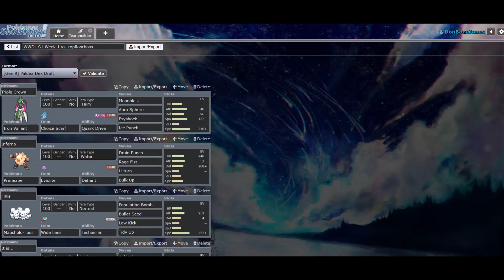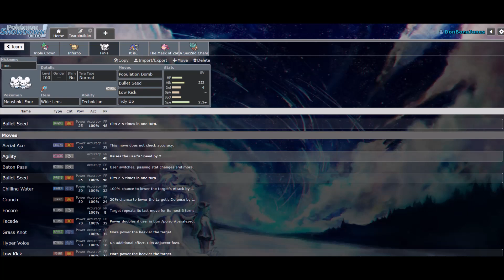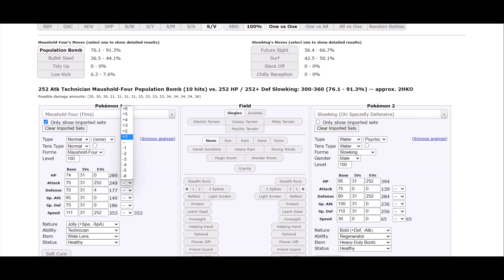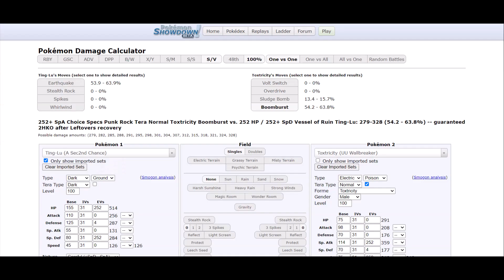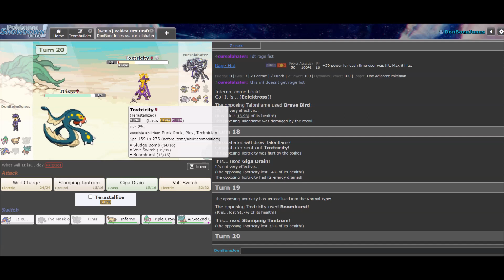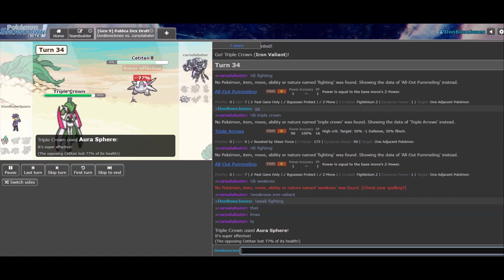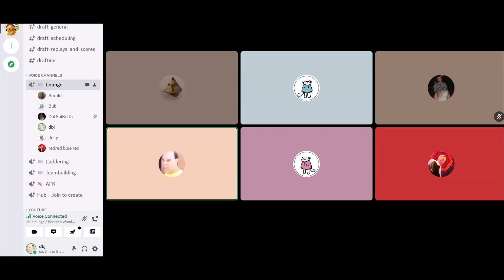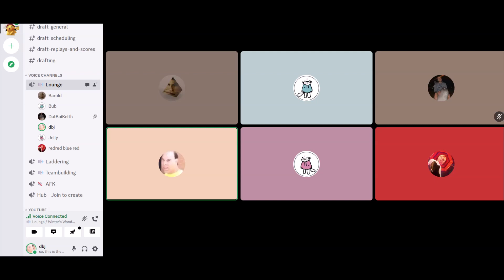WWDL Week 1 vs. Atlanta Altarias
This was an amazing game, well played by my opponent. I think we both made the right calls and positioned ourselves pretty well, so the matchup honestly could have gone either way. I think it was my experience with more mons in general that allowed me to win, but again I think that match could have very well gone both ways. The Toxtricity honestly the biggest threat in prep, so I came pretty well prepared. Overall I'm satisfied with how I built and played, and overall I think I do deserve the win here.

With this being my first ever "tournament" game, I was really nervous, but I'm glad I could remain focused and make safe and solid plays. It was super fun though, and I'm looking forward to future matches!